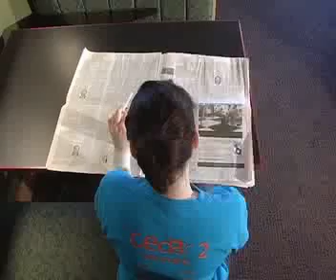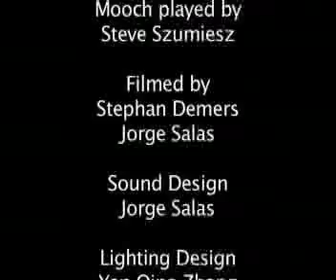The Blue Shirt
Short film based on a short story about one man and the loss of his beloved shrt.